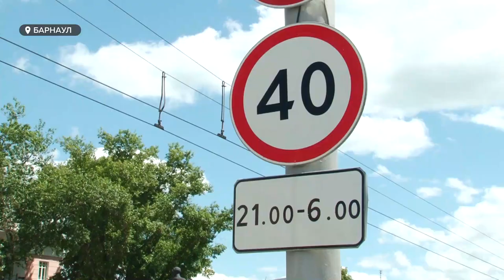Город в шоке: барнаульскому лихачу-убийце Александру Руденко снизили срок заключения.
Лихач на БМВ Александр Руденко не только отсидит меньше. Но, скорее всего, выйдет по УДО. Такие прогнозы уже делают эксперты. И эту новость барнаульцам только предстоит осознать.